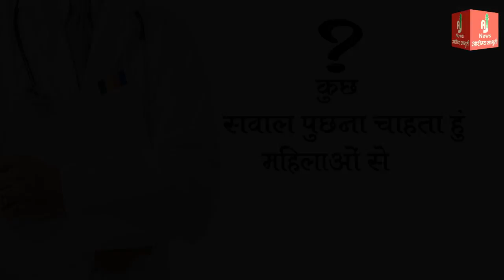Mahila Ho Toh Zarur dekhe || women problems || Dr.sanakhilji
Agar Aap Mahila hai Toh Zarur Dekhhe ki kis problem ki wajah se aap tense ho jaate ho aur usse kaise face kare pure episode me jaane kal raat theek 11:00 PM